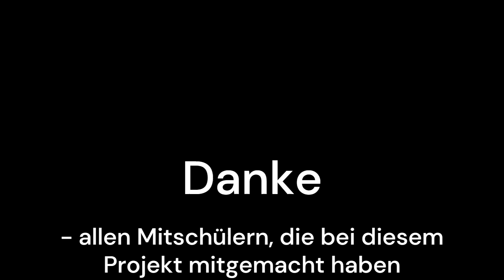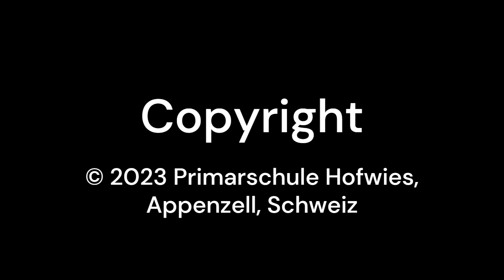SayHi 2022: Primarschule Hofwies Appenzell tanzt wieder!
Ein gemeinsames Produkt von Emma Gubser: Regie und Aurelio Gmünder: Videoschnitt